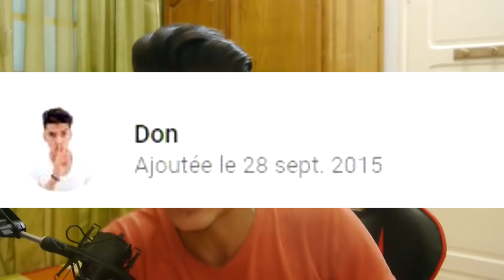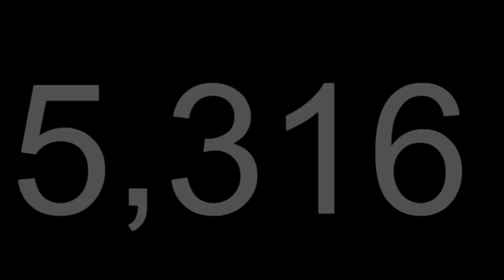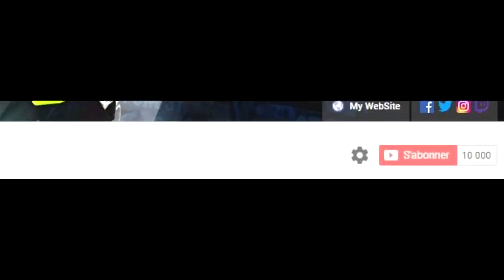HAPPY BIRTHDAY TO MY YOUTUBE CHANNEL | 3 YEARS